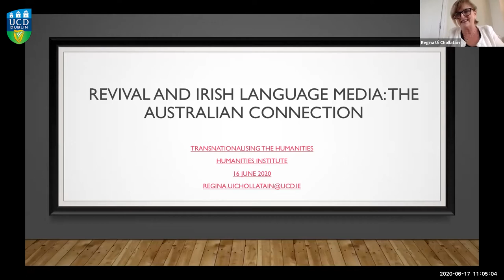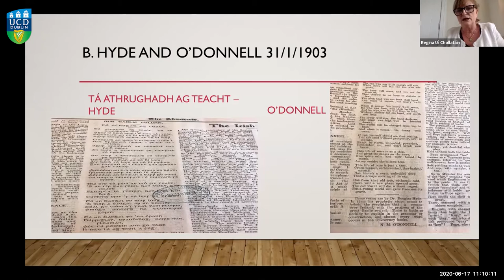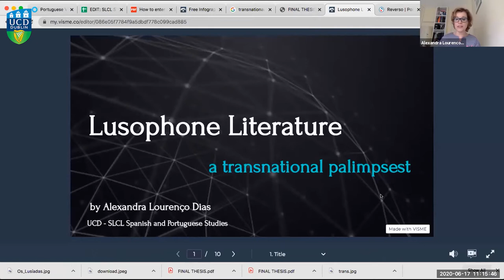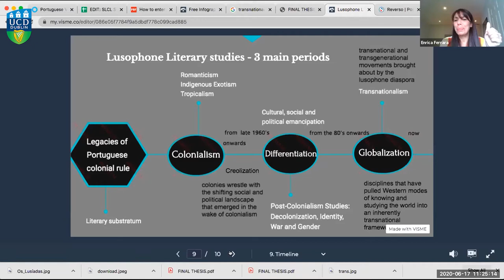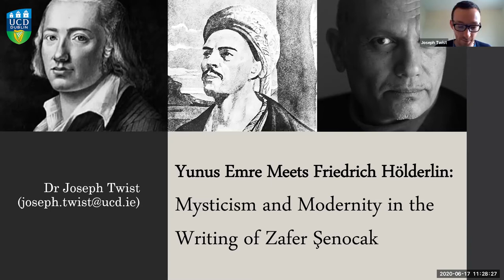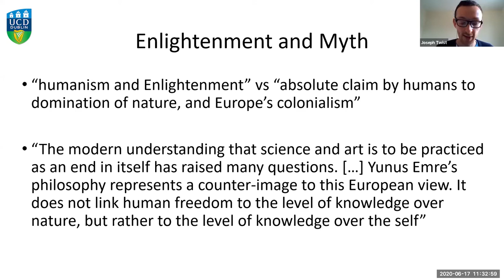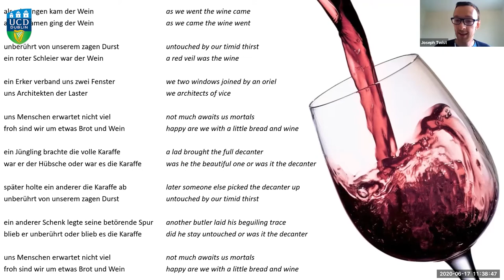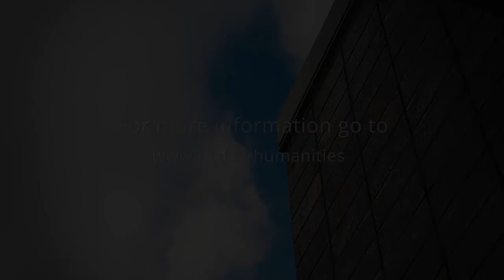Transnationalising the Humanities - UCD Humanities Institute Webinar (Panel 2)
Panel 2 of 'Transnationalising the Humanities: Research Perspectives, Approaches, Methodologies', a UCD Humanities Institute Webinar which took place on June 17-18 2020.

Panel 2 featured:

Regina Uí Chollatáin (SICF), “Crossing borders: Transnationalism in Irish language revival and media”

Alexandra Lourenco Dias (SLCL), “Lusophone literature”

Joe Twist (SLCL), “ Yunus Emre Meets Friedrich Hölderlin: Mysticism
and Modernity in the Writing of Zafer Şenocak”

Britta Jung (HI), “‘This is Africa”: The Framing of the European South in Ilja
Leonard Pfeijffer's City Novel La Superba”